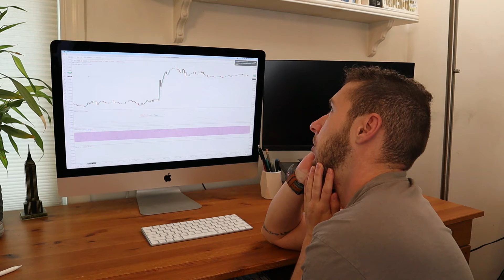How Meditation Can Improve Your Day Trading Performance! (Forex, Stocks, Cryptocurrency)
Are you struggling to control your behaviors or trading psychology while you're day trading? If so, the solution may lie (or should I say, sit) away from your trading charts! This tutorial talks about why I use meditation as part of my trading discipline and mental health routines, what meditation is, and how you can get started!